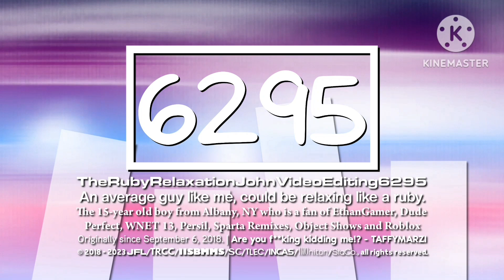3 multi-sides + an unused logo graphic of mine. (07/21/2023)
List of the following logos (in order of appearance):
Radikal v1.0 (by @ashieReacts)
Diamond NomNomNami v2.0 (by @Buch_128)
NomNomNami v3.6 (by @BanappleVideoEffects)
NomNomNami v2.1 (by @BanappleVideoEffects (again))

This will conclude both Johana v1.0 and Crete Round v1.5, but for the last one, I will not use this due to a limited amount of logos with the same font "NomNomNami".

And all of the content was made possible with John Fowler Loesch 3.0/TRRJVE6295